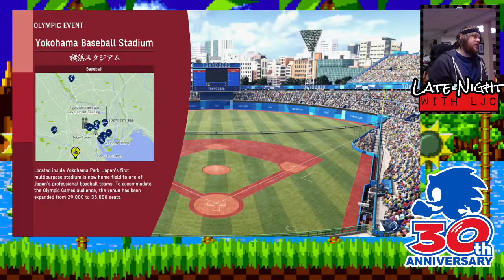Olympic Games Tokyo 2020 - Switch - Late Night with LJC